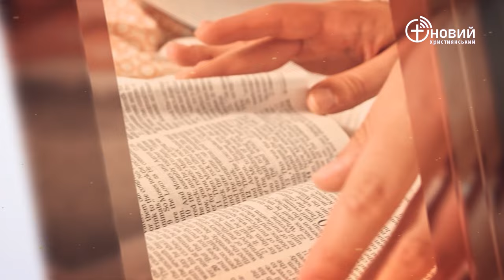«Щоденний хліб» / 8 травня / Артур Тимощук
«І сталося в третьому році Осії, сина Іли, царя Ізраїля, зацарював Езекія, син Ахаза, царя Юди. Він був двадцятип’ятилітнього віку, коли зацарював, і двадцять дев’ять років царював у Єрусалимі. А ім’я його матері — Аву, дочка Захарії. І він робив те, що правильне в Господніх очах, згідно з усім, що робив його батько Давид» 2 Царів 18:1-3 (CUV)